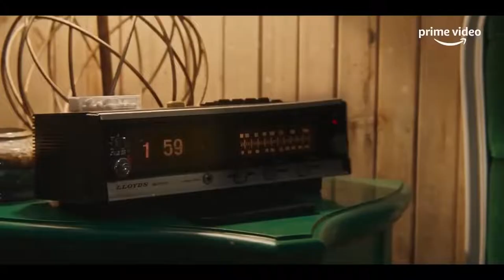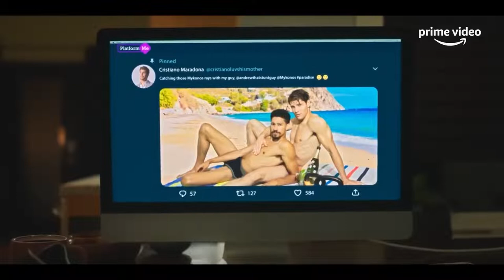My Fake Boyfriend Official Trailer (2022) - Keiynan Lonsdale, Dylan Sprouse, Samer Salem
Check out the official My Fake Boyfriend Trailer starring Keiynan Lonsdale, Dylan Sprouse, Samer Salem

UK Release Date: June 17, 2022
Starring: Keiynan Lonsdale, Dylan Sprouse, Samer Salem
Directed By: Rose Troche

Synopsis: In the film, a young man in a tricky situation (Keiynan Lonsdale) follows the advice of his unconventional best friend (Dylan Sprouse) and uses social media to create a fake boyfriend to keep his awful ex-lover out of his life. But everything backfires when he meets the real love of his life, and breaking up with his fake boyfriend proves hard to do.